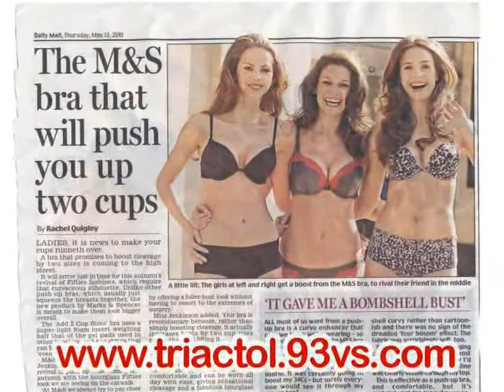best breast implants